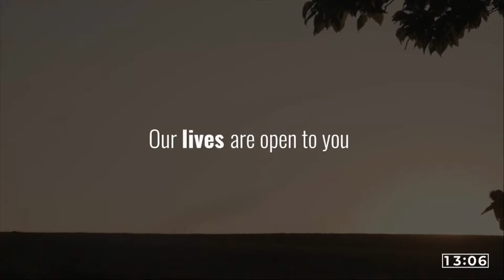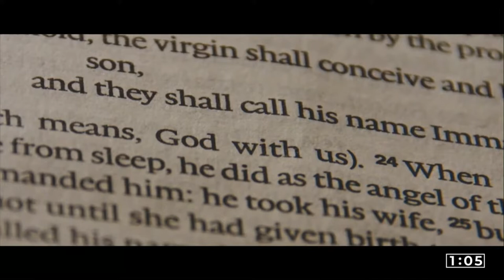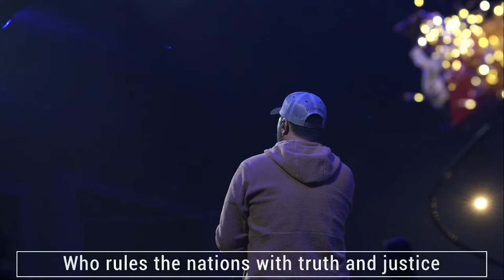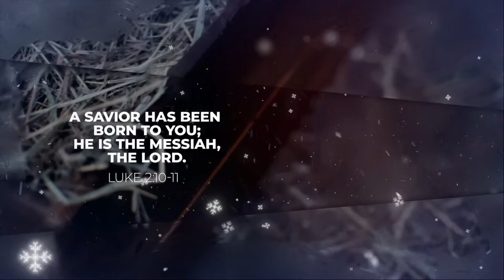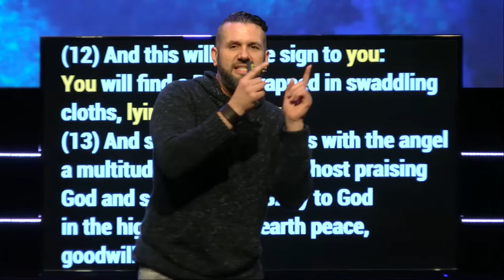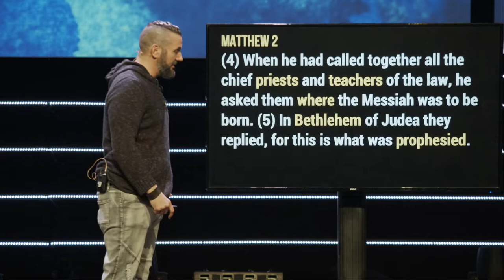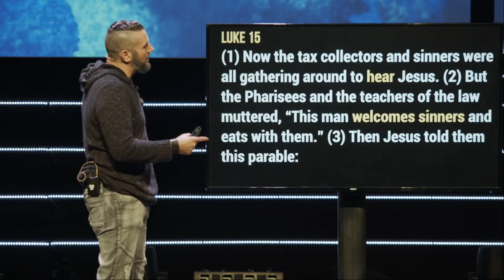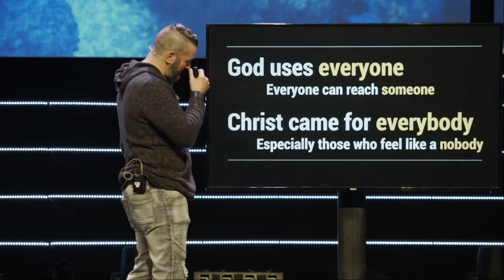The Nativity Singularity: Its Obscurity and Majesty / Pete Gillott / FCF Full Service